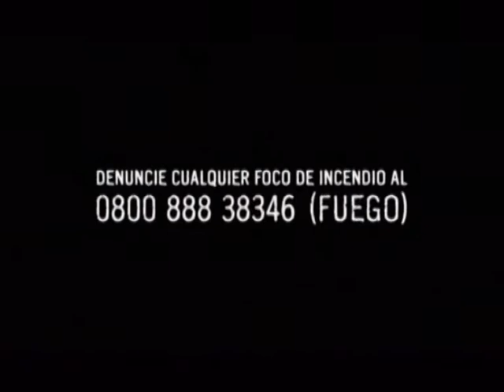MUNDO AGRO SEMBRANDO COLSECOR 02JUE28JUL2011 - JORNADAS FORRAJERAS MAIZAR M PEÑA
MUNDO AGRO SEMBRANDO SATELITAL COLSECOR 02JUE28JUL2011 - JORNADAS FORRAJERAS MAIZAR M PEÑA